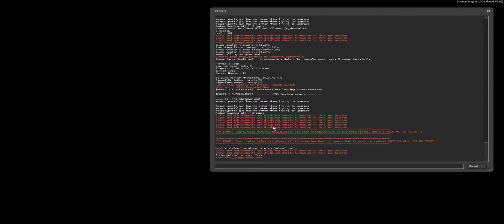Ich spiele eure Maps #03 "Ixam_1" (by Ixam97Gold)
--- Beschreibung lesen! ---

Hallo und herzlich willkommen bei einem neuen Format, dem ich den glanzvollen Titel "Ich spiele eure Maps" gegeben habe. Dabei geht es um Karten für Portal 2, die ihr gemacht habt (Puzzlemaker oder Hammer ist dabei egal). Mit dabei ist das lösen der Maps (wie ihr mich kennt, natürlich total unbeholfen und tollpatschig). Außerdem kriegt ihr am Ende ein Fazit von mir, in dem ich aufzähle, was mir so aufgefallen ist beim Spielen. Ihr könnt mir entweder eine PN mit einem Downloadlink auf YouTube zusenden, oder einen Link zu eurer Arbeit im Steam Workshop. Geht auch davon aus, dass ich, sofern ihr mit Hammer gearbeitet habt, die Maps dekompilieren und sie mir anschauen werde.

Bei Fragen schreibt mir bitte eine PN!

Have Fun!
Max